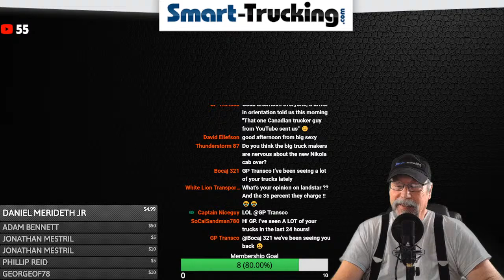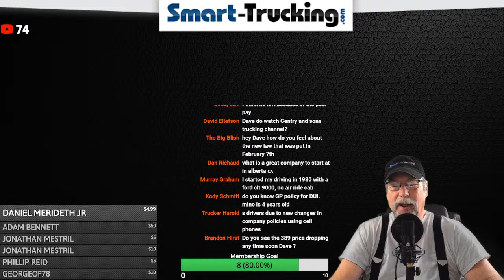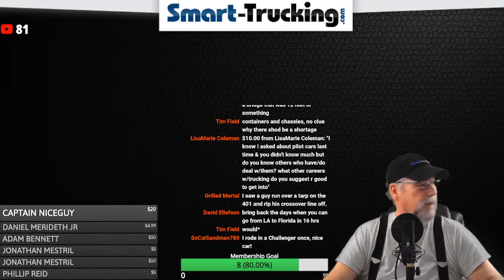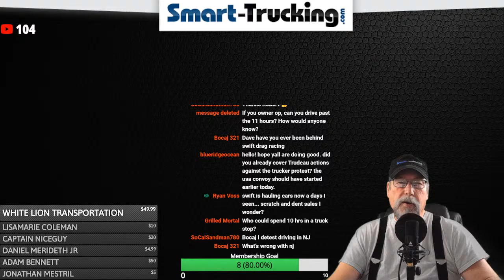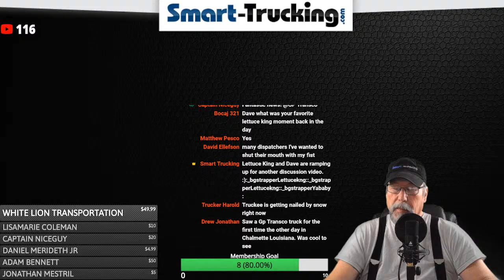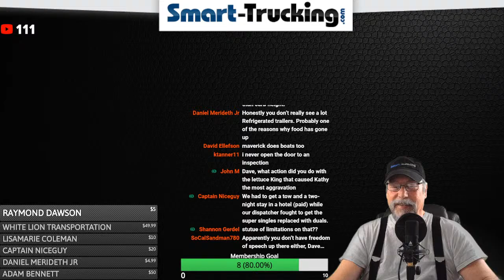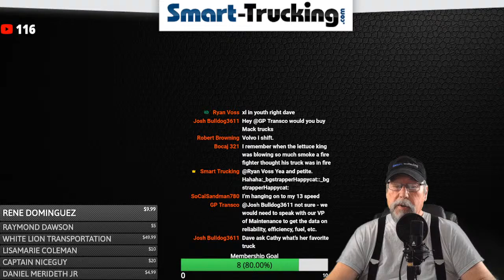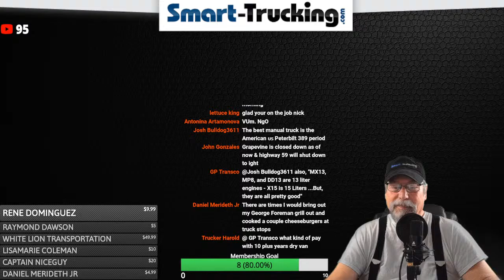Smart Trucking Live Stream - Question and Answer!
HOPE YOU CAN ATTEND THE STREAM. JUMP INTO THE CONVERSATION OR SIT BACK AND ENJOY THE BANTER.

LOVE SMART TRUCKING AND WANT MORE CONTENT?
HERE'S HOW!

♥ Access special perks and cool stuff on our Channel.
♥ Get content that you won’t get anywhere else!
JUST CLICK THE JOIN BUTTON UNDER ANY OF OUR VIDEOS!

→ LET’S CONNECT!

→  Need Some Advice About Your Truck Driving Career?
- Maybe you need help or advice regarding your trucking  career
- Maybe you're wondering whether a career as a truck driver would be right for you
- Maybe you are looking for some advice on how to handle an issue with a trucking company
- Or wondering if now is a good time to jump into getting a CDL
If any of the above sounds like what's troubling you, we can help.
Go here to learn more about our consultations.

→ OUR MUSIC IS ALL SOURCED FROM YOUTUBE
Song:  Atlanta